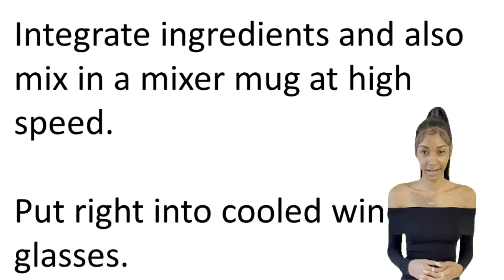Cafe Au Vin: The Deliciously Unique Way To Enjoy Your Coffee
Make your morning cup of Joe special with Cafe Au Vin! This French-inspired coffee drink combines rich, roasted coffee with a hint of sweetness from sugar and cinnamon, and a splash of tawny port and orange peel for a unique flavor. We'll show you how to make this delicious, unique coffee drink from start to finish. So if you're looking for something special, give Cafe Au Vin a try!

Starbucks Ground Coffee—Dark Roast Coffee—French Roast—100% Arabica—1 bag (28 oz)
365 by Whole Foods Market, Sugar Cane Fair Trade, 64 Ounce
Soeos Cinnamon Powder Non-GMO, Kosher, Premium Quality and Flavor
52USA Shaoxing Cooking Wine 21.64 Fl Oz
OliveNation Pure Orange Extract for Baking